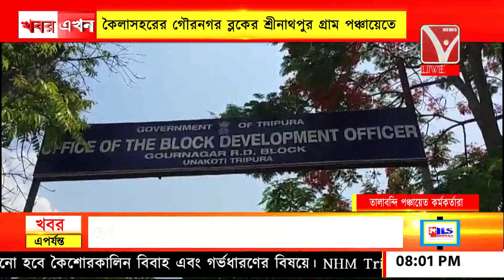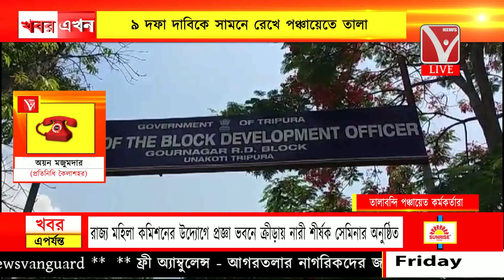৯ দফা দাবিকে সামনে রেখে পঞ্চায়েতে তালা, কৈলাসহরের গৌরনগর ব্লকের শ্রীনাথপুর গ্রাম পঞ্চায়েতে